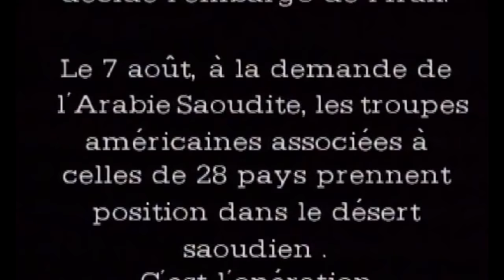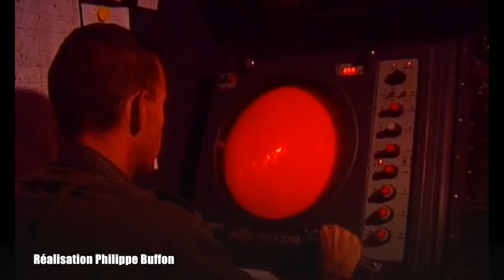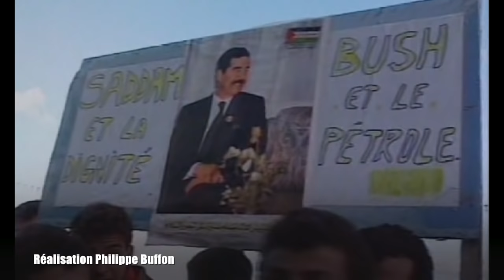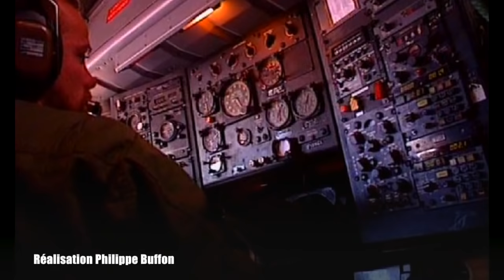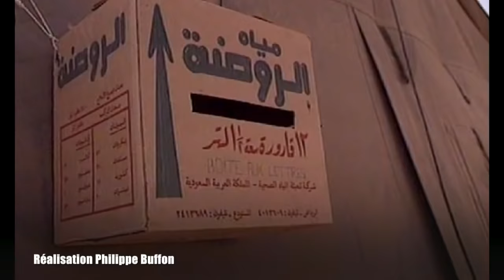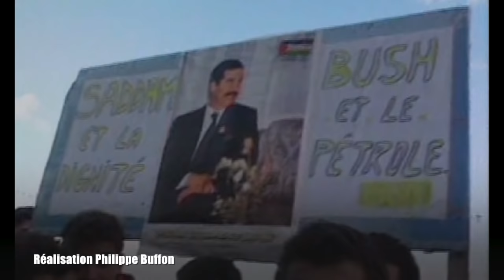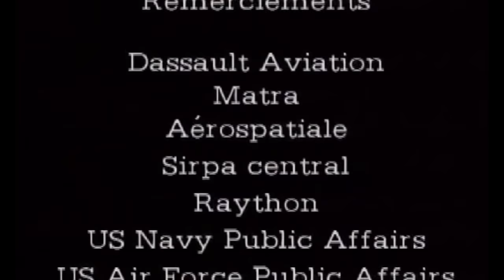Opération Tempête du désert: la Guerre Aérienne Durée 52'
Voir sur le site de Philippe Buffon
C'est la plus grande opération militaire de la fin du siècle .
des centaines de milliers d'hommes déployés dans le désert saoudien pour forcer Saddam Hussen à rentrer chez lui en Irak . Saddam qui avait envahi le Koweït avec l'assentiment de G.Bush... par ambassadeur interposé , pour déclencher une opération qui avait deja pour but de s'approprier les champs de pétroles de l'Irak .
Voir aussi quelques années plus tard la chute de Bagdad Avril 2003
@Philippe Buffon